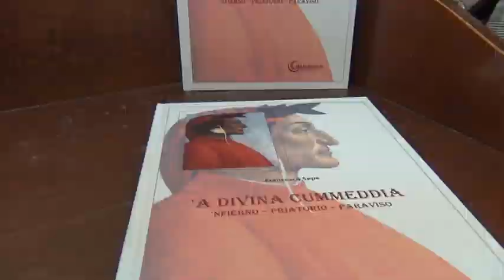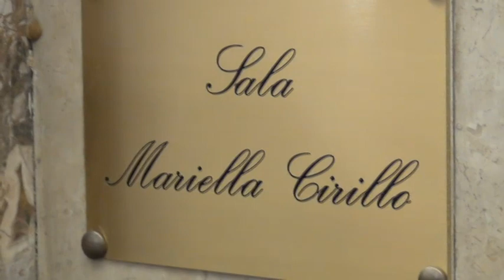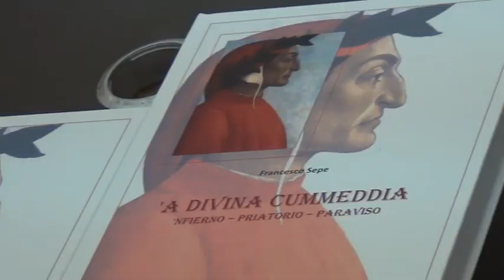‘A Divina Cummedia, Francesco Sepe ha tradotto in lingua napoletana il capolavoro dantesco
È stato presentato nella Sala “Mariella Cirillo” della sede di piazza Matteotti della Città Metropolitana di Napoli il libro ‘A Divina Cummeddia’, la traduzione del capolavoro dantesco in ‘lingua napoletana’ dell’autore Francesco Sepe.

Dopo i saluti iniziali di Angela Iovino, Presidente dell’Associazione “Campania Nova”, e del Senatore Vincenzo Carbone, Consigliere Delegato alla Città Metropolitana, insieme all’autore sono intervenuti Pasquale Santella, docente dell’Università degli Studi di Salerno, ed Ermanno Corsi, già caporedattore del TgR e Presidente dell’Ordine dei Giornalisti della Campania.

Nel corso della presentazione sono stati letti alcuni brani della Divina Commedia in lingua originale e della traduzione nella lingua napoletana da Gabriella Maiello, regista teatrale, e dal professor Francantonio Santella.

La kermesse è stata moderata dal giornalista Carmine Alboretti, già vicedirettore de “la Discussione”.

L’autore, oggi settantasettenne, in tenera età si trasferì con i genitori in Brasile, emigrati a cercar fortuna nei primi anni del secondo dopoguerra. Per cui il piccolo Francesco si trovò, fino all’età adolescenziale, a conoscere solo due idiomi, il napoletano e il portoghese. Rientrato in Italia, a Poggiomarino, in provincia di Napoli, frequentò gli studi classici, e si appassionò a Dante. Da qui l’idea di tradurre l’opera più importante del sommo poeta e della letteratura italiana nella lingua napoletana. Un lavoro molto impegnativo, al quale ha potuto dedicarsi una volta raggiunto il traguardo della pensione, ma che ha impegnato ben 13 anni.